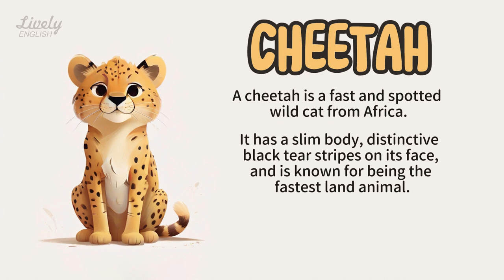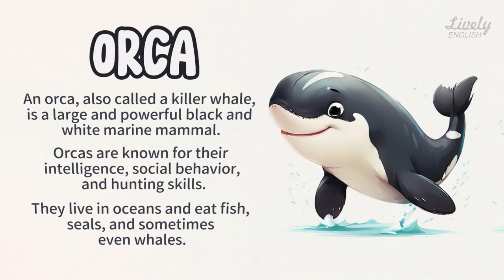Mammal Names in English | Animal Vocabulary #8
🦁 Explore the magic of mammals and enrich your English vocabulary! 🐨 Join us on this educational journey as we discover the names of various mammals through captivating pictures and engaging listening exercises. Enhance your listening skills while expanding your vocabulary. Whether you're a beginner or advanced learner, this video offers an immersive language learning experience that will deepen your understanding of the animal kingdom. 🌟📚🎧